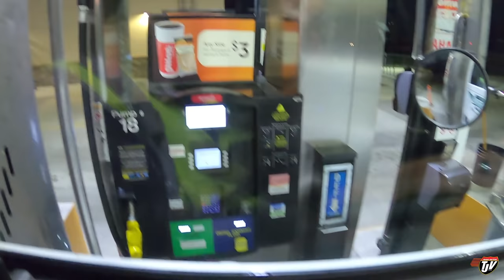THE BEAST | My Trucking Life | #2383